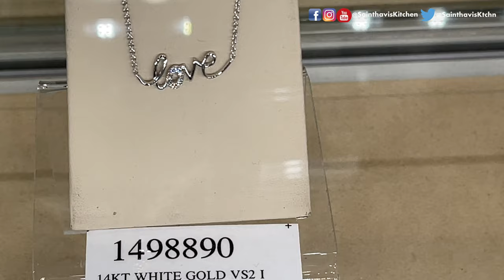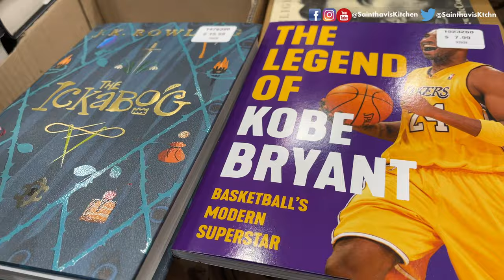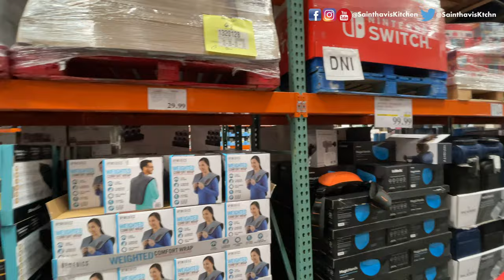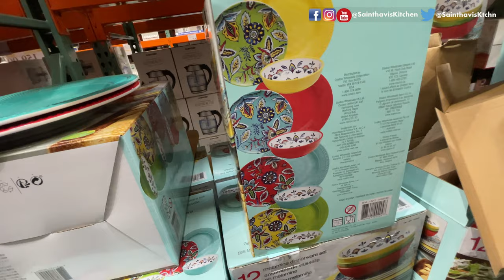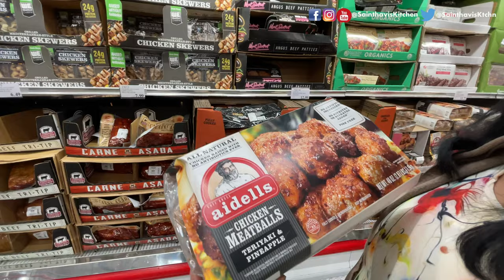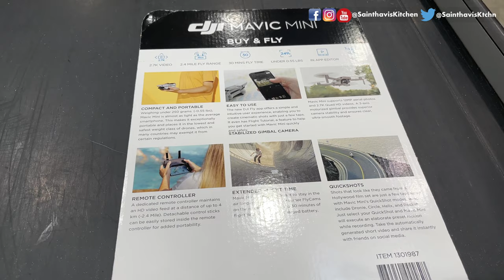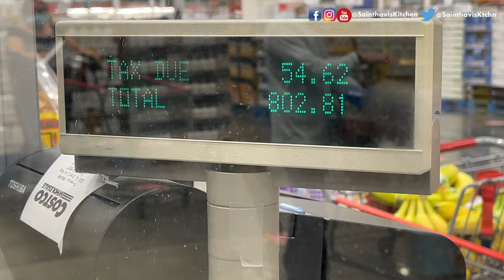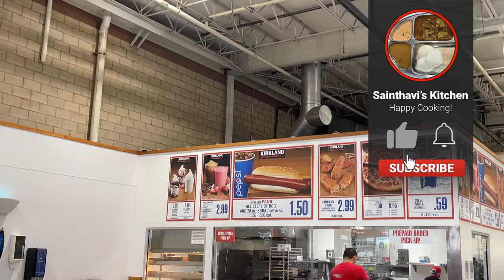Shop With Me at Costco + Costco Haul 2021 | MOM & MIL | USA Tamil Vlog | What did we buy for $800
In this video, you will see Costco shopping with my mom and mother-in-law before they return to India. Shop With Me at Costco + Costco Haul 2021 | MOM & MIL | USA Tamil Vlog | What did we buy for $802

Vlog videos
Massive Holiday Shopping Haul 2020 | USA Tamil Vlog | Shop with me | Costco Shopping Vlog in Tamil
Living Room Tour in Tamil USA 2020 | அமெரிக்காவில் எங்கள் விட்டின் லிவிங் ரூம் டூர் | Vlog in Tamil
Flying from Chennai to USA Travel Tips | Covid 19 | Airport Shut Down Cyclone NIVAR | Vlog in Tamil

Other Recipes
கூட்டி வச்ச மீன் குழம்பு | மீன் வறுவல்  | kooti vacha meen kuzhambu Recipe in Tamil | Golden Pompano Fish Fry